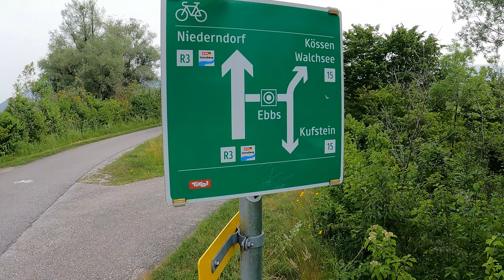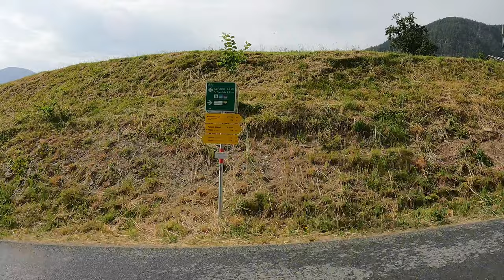Wilder Kaiser Bike Tour Radtour / wörgl / Kufstein/ walchsee / Kössen / St.Johann / Elmau/ Söll..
Gopro video 4K  Radtour  Tirol Wilder Kaiser